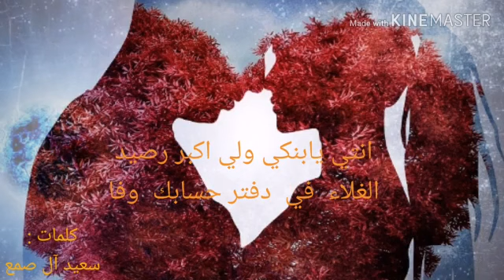ضمنني كلمات الشاعر سعيد آل صمع من المملكة العربية السعودية قناة نجوم القصيد والنشيد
قصيدة ضمنني
كلمات الشاعر سعيد آل صمع
 من المملكة العربية السعودية
 قناة نجوم القصيد والنشيد

وعضو في مجموعة نجوم القصيد والنشيد 👑